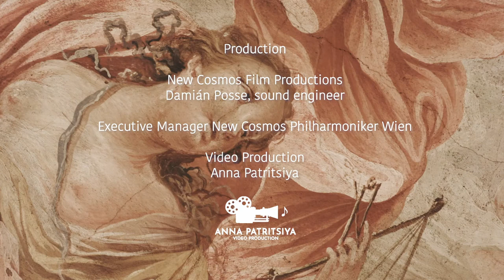FLAMENCO! Music Peter Ritzen, Poem Santiago Ruperez. Eugenia Dushina, Soprano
From Spanish Songs: Nr 3 Flamenco!

Bank Austria Salon im Alten Rathaus